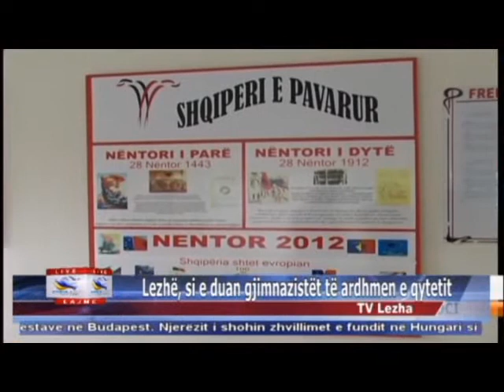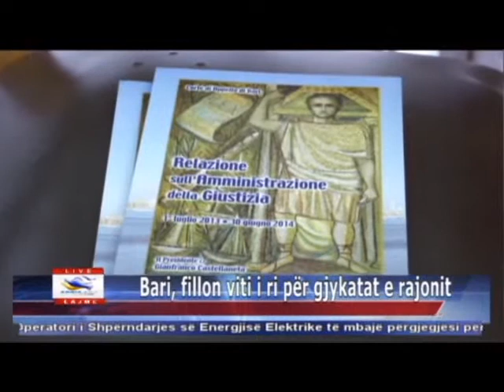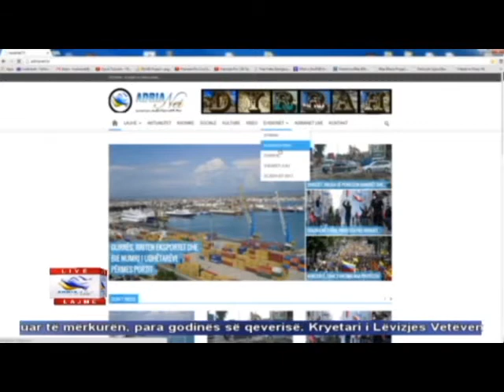02 02 2015 Edicioni i Lajmeve